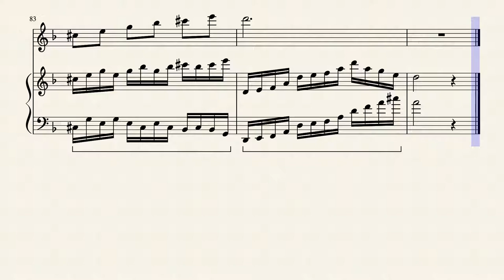Xion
ed ecco finita la ottantanovesima musica, dedicata a Mel (ovvero una bella personah importante che conosco da un anno e passa u.u).